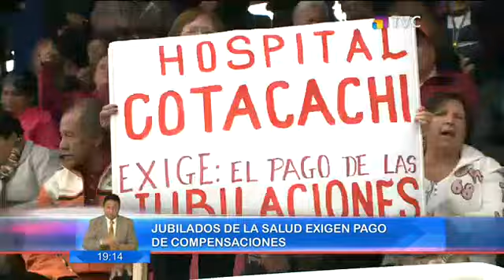Jubilados de la salud exigen el pago de las compensaiones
En esta mañana, distintas personas de la tercera edad se reunieron para exigir el pago de las compensaciones.